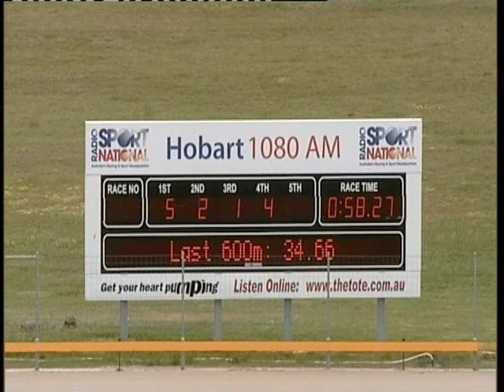8-11-11-T-Hobart-Trial 5.mp4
Thoroughbreds 8-11-11 Hobart